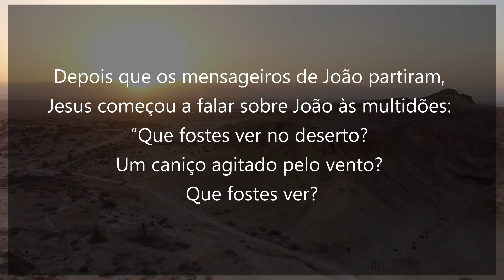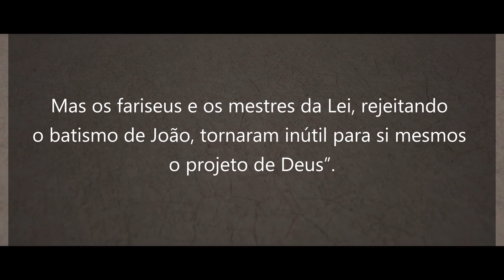EVANGELHO DO DIA 15 DE DEZEMBRO DE 2022 - LUCAS 7,24-30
3ª Semana do Advento | Quinta-feira
Reflexão Fábio Lessa, Missionário Leigo Redentorista

Orações & Canções

Adquire sua Bíblia Sagrada - Edição Pastoral no link abaixo 👇